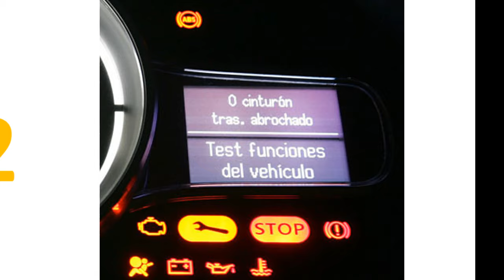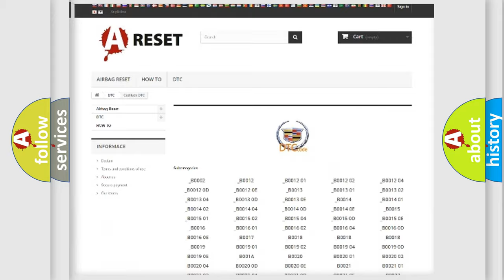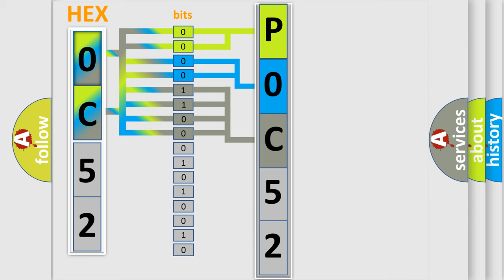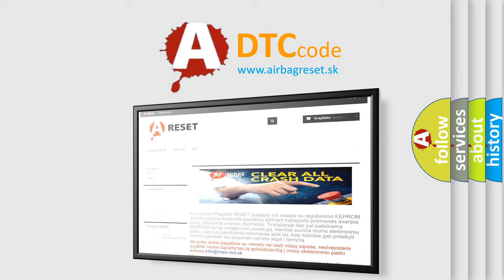DTC cadillac P0C52 Short Explanation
Contents:
0:21 Basic DTC analysis according to OBD2 protocol standard.
1:48 Insight into programming
2:58 A diagnostically understandable description of the Diagnostic Trouble Code
3:05 Basic error definition

Make:
Cadillac
Code:
P0C52
Definition:
High Speed CAN Communication Bus
Description: